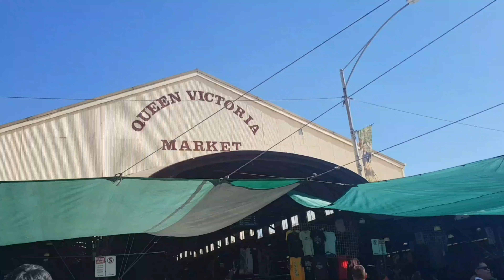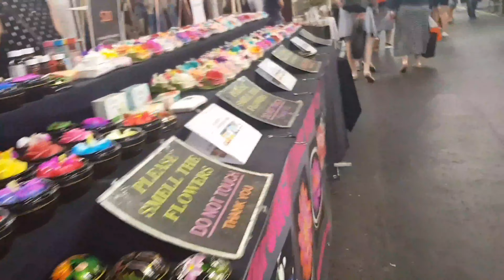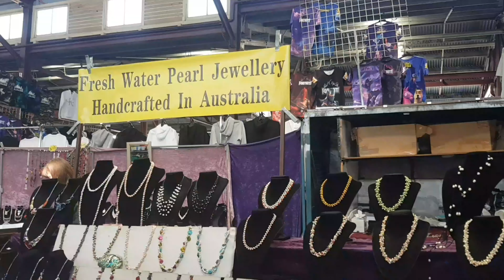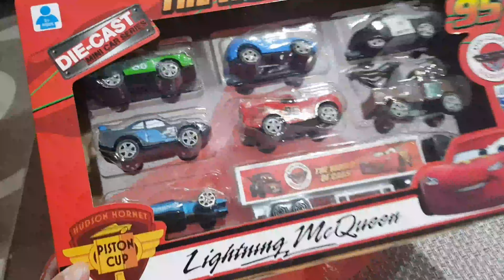Vlog2 Philippine Festival yung sadya namin ang ending nag iikot lang sa Queen Victoria Market (haha)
Ang daming tao kanina tapos sobrang init pa kasi tanghaling tapat na kame nakarating, so hindi na kame nanunuod kung anu yung mga programs nila dun. So ending nag i-explore na lang sa palagid ng queen victoria market and then uwe na 😂

Ps. To all viewers maraming salamat pagpasensyahan nyo na yung quality ng video and awkwarness ng voice ko, practice pa lang to guys 😉😁